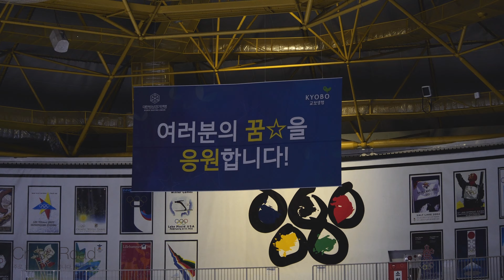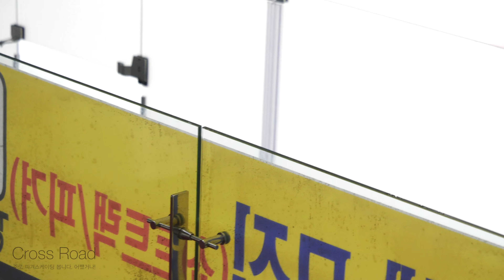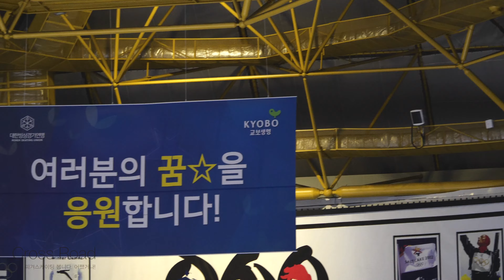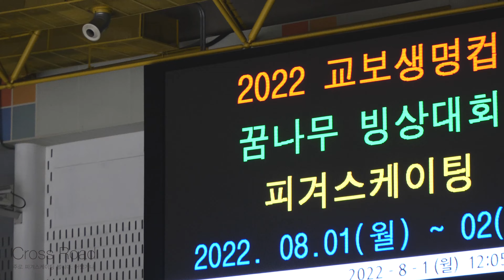082ㅣ2022-08-01 교보생명컵 꿈나무대회 1일차ㅣFS 웜업 Warmupㅣ전문 남 1급 1학년 1조 - 전문 여 1급 3학년 1조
성찬희,박시윤,이수린,허아라,김동윤,왕서연,김도경,박린아,조하윤,김연아,이가은,이정원,장하늘

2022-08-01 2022년 제 38회 교보생명컵 꿈나무 체육대회 - 피겨스케이팅. 1일차 (초등학생, 미취학 아동 대상 스포츠 이벤트) |
38th Kyobo Life Cup Dream Tree Sports Festival - Figure Skating 2022. Day 1. (August.01) 2022. (Elementary Schoolers, Preschoolers)

서울 목동아이스링크 | Mokdong Indoor Ice Rink, Seoul, Repubic of KOREA (South) |